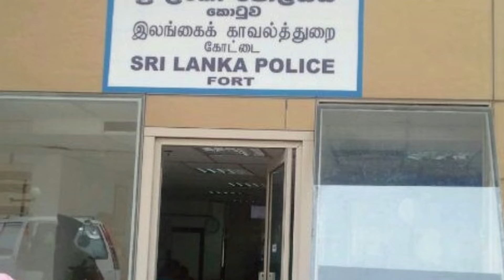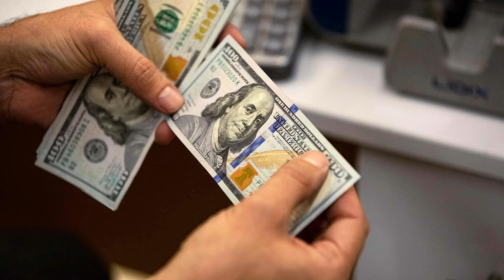வெளிநாடுகளிலிருந்து இலங்கை செல்வோருக்கு எச்சரிக்கை - பிரித்தானிய பெண்ணுக்கு நேர்ந்த கதி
வெளிநாடுகளிலிருந்து இலங்கை செல்வோரின் பெறுமதியான உடமைகள் திருடப்படும் சம்பவங்கள் அதிகரித்துள்ளதாக பொலிஸார் எச்சரித்துள்ளனர்.